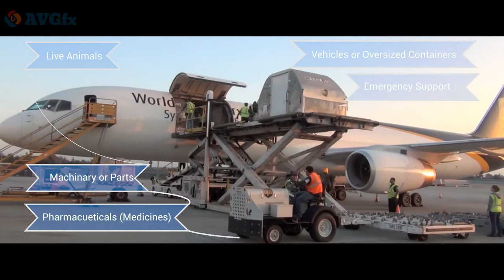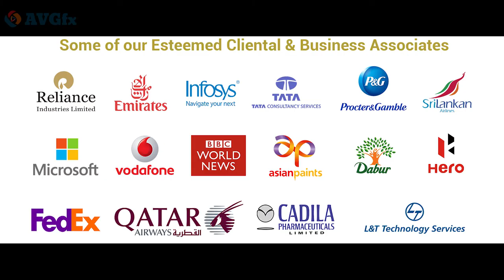Air Charter Services, Helicopter Dealers, Air Cargo Charter, Helipad Construction, Air Ambulance